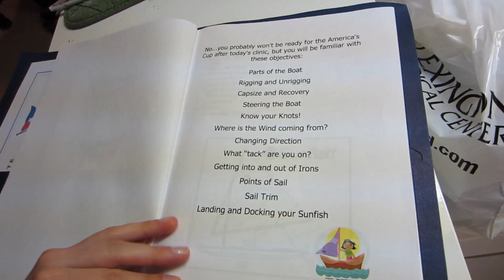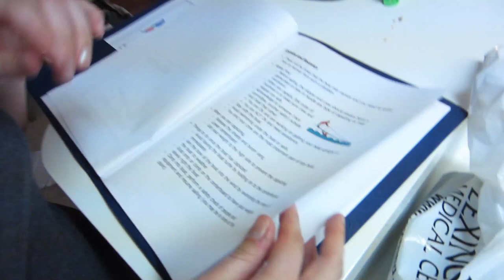Learning How To Sail (Day 907 - 5/19/12)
Mallory learns how to sail today! It's also the end of a half year, so you know what that means!